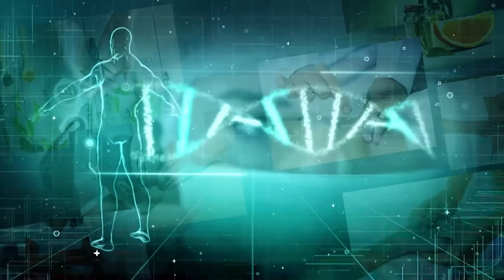PGM 144 - Nossa Saúde - PICS - Imposição de Mãos - 10/01/22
Imposição de mãos e a energia do bem-estar.

A enfermeira e professora do Departamento de Enfermagem da UFSC Maria Lígia dos Reis explica no Nossa Saúde como é a terapia da imposição de mãos, por meio do toque terapêutico, uma das 29 Práticas Integrativas e Complementares previstas no SUS. No programa, como é realizada e
quais as possíveis aplicações dessa terapia que é semelhante ao reiki. A apresentação é de Rafaela Arns.